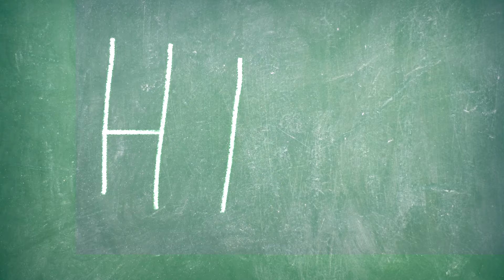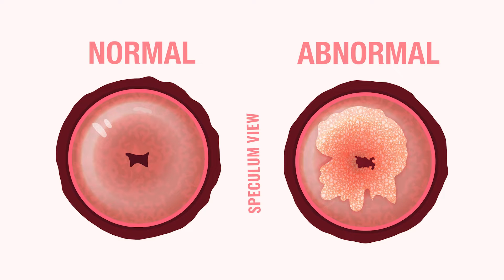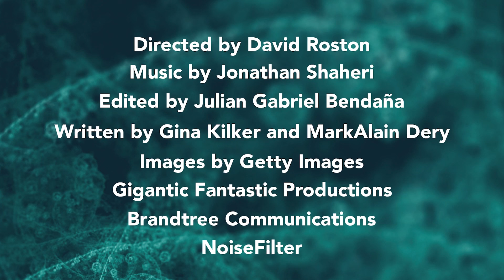HPV: What You Need to Know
Did you know that Human Papillomavirus (HPV) is the most common sexually transmitted infection (STI)? While the large majority of HPV cases go away within two years, some can lead to cancer in women and men. In this educational video, Dr. Sujata Chava from Access Health Louisiana explains the science behind this viral infection, the importance of HPV immunizations, and why it's important for women to get screened for HPV.
Additionally, there are many misperceptions about HPV. Dr. Chava addresses and dispels several myths about this virus in the middle section of the video.

Chapters
00:00 Introduction
00:19 Science of HPV
4:40 Dispelling Myths About HPV
13:22 Conclusion

Directed by David Roston
Edited by Julian Gabriel Bendaña
Written by Gina Kilker and MarkAlain Déry
Images by Getty Images
Produced by Gigantic Fantastic Productions and NoiseFilter
Support from Brandtree Communications
Access Health Louisiana

Dr. Sujata Chava as Self
Myth Busting Actors
Cayla Smith
Emily Russell
Lauren Fidelak
Elizabeth Crigler